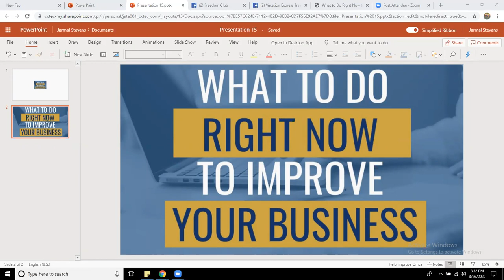What To Do Right Now In Your Business